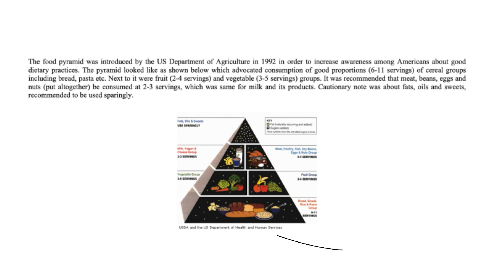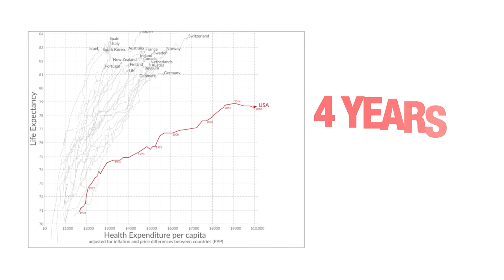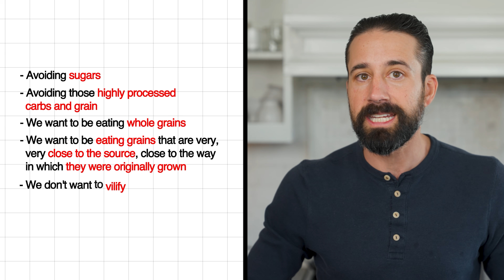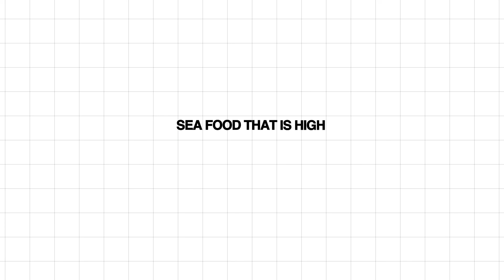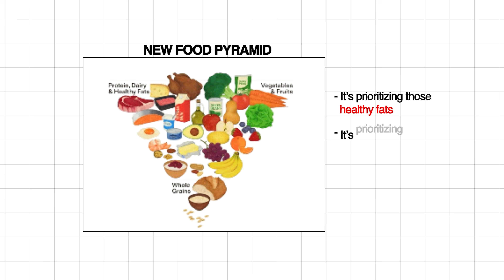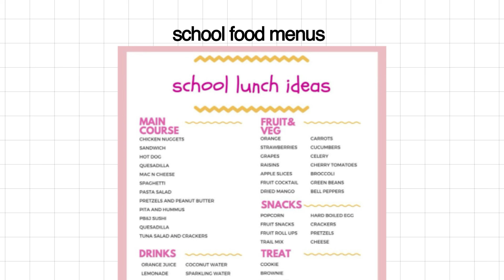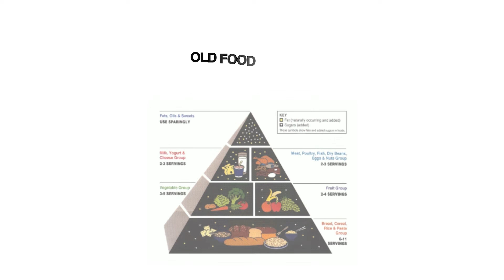RFK's New Food Pyramid Proves the Old Guidelines Were Wrong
New Food Pyramid
It’s official: The new 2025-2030 Dietary Guidelines have just issued a historic 'reset.' After decades of pushing grains and vegetable oils, the government is finally admitting that metabolic health, protein, and natural fats are the key to fixing the obesity crisis.

The food pyramid shaped how we were told to eat, but was it actually right? In this video, we break down the old food pyramid vs the new updated model and explain why nutrition advice has changed so dramatically. From carb-heavy recommendations to a renewed focus on protein, eggs, healthy fats, and whole foods, this is the science behind what shifted and why it matters for your health.

If nutrition has ever felt confusing or contradictory, you’re not alone. Our goal is to cut through the noise, explain the why behind food, and help you build a healthier relationship with what you eat without fear, trends, or extremes.
If this helped shift how you think about food, follow the channel for more science-backed food tips, simple healthy recipes, and honest conversations about nutrition that actually make sense. We’re here to help you eat better, feel better, and enjoy the process along the way.